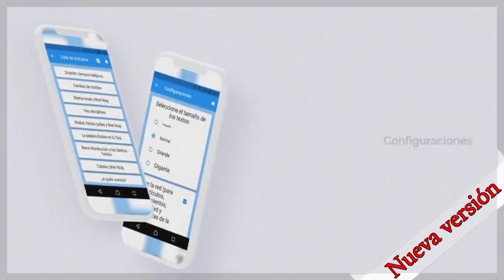Aplicación Bnei Noaj - ¡Nueva versión!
Esta aplicación contiene todo lo que los Bnei Noaj necesitan para vincularse al Todopoderoso: oraciones diarias, estudio de Torá, la sección semanal, enseñanzas, salmos en español, artículos generales y pensamientos diarios.